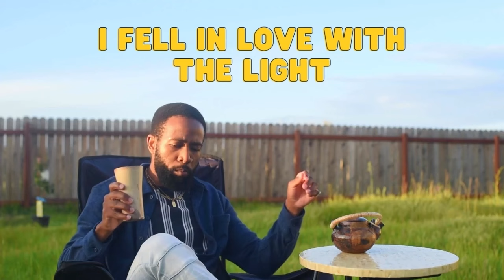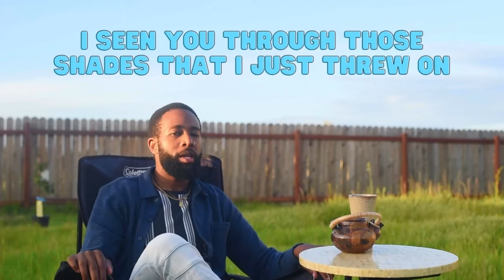Be Kind to Yourself...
Amazon Music